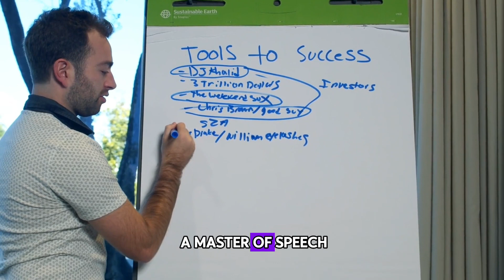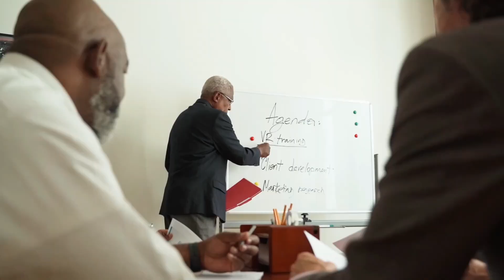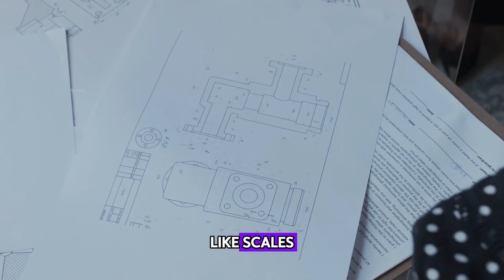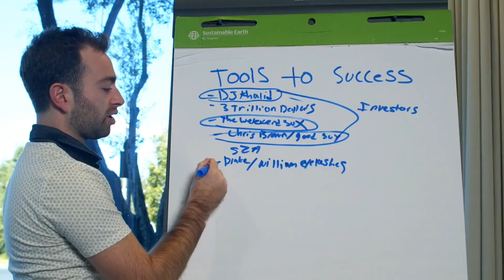Master the Guiguzi Way: The Art of Strategic Communication [Leadership Secrets]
Discover the essence of power and influence in our latest exploration of strategic communication. Grasp the subtle art that has shaped leaders across history in mere minutes.

Delve deep into the world of strategic dialogue, where every word and silence carry weight. In this video, we decode the timeless tactics used by adept influencers to guide conversations and forge alliances with masterful control. Learn the delicate balance between speech and silence and how it's leveraged to discern true intentions and orchestrate outcomes. Embrace the art of listening as a strategy - your pathway to understanding narratives and wielding influence with precision. Join us on this journey of enlightenment where tactical indulgence and neutrality become instruments of power in the dance of dialogue. Empower yourself with the keys to persuasive conversation and the wisdom to lead with foresight and restraint.